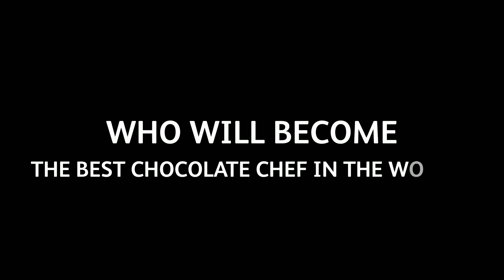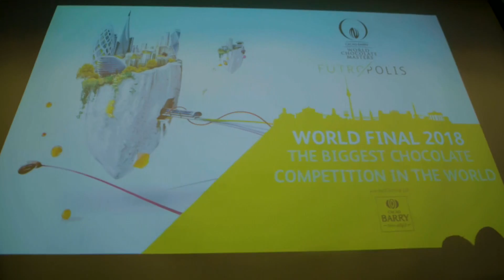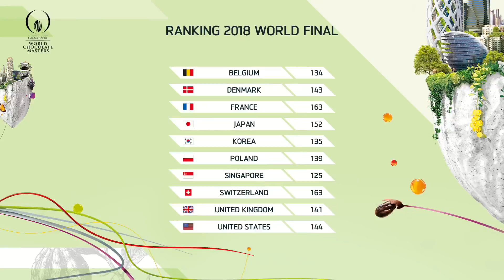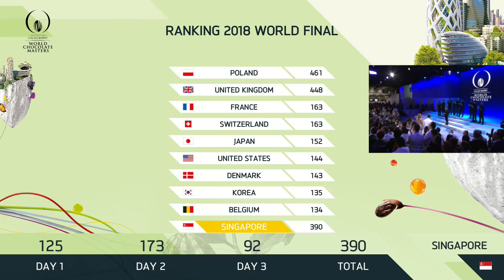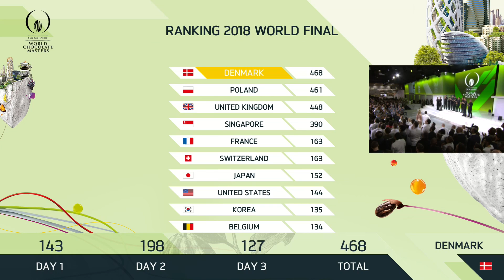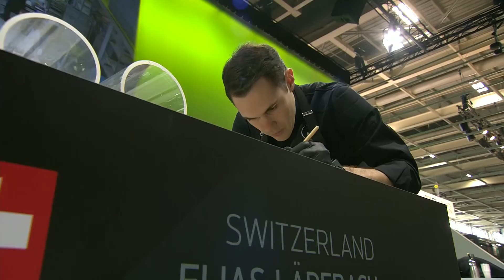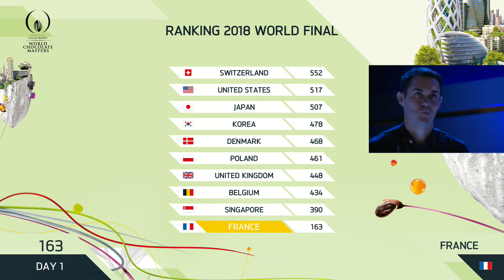2018 WORLD FINAL PROCLAMATON – And the winner is... – World Chocolate Masters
This is it! The moment everyone has been waiting for. The reveal of the World Chocolate Master 2018!

His name is between the list below of TOP10 Finalists who made it to Round 3 in this final:
BELGIUM Jurgen Baert
FRANCE Yoann Laval
DENMARK Tor Stubbe
JAPAN Akihiro Kakimoto
KOREA Eun-Hye Kim
POLAND Michal Iwaniuk
SINGAPORE Desmond Lee
SWITZERLAND Elias Läderach
UK Barry Johnson
USA Florent Cheveau